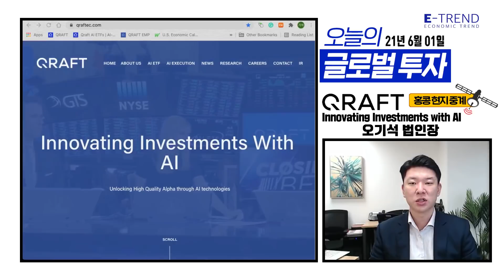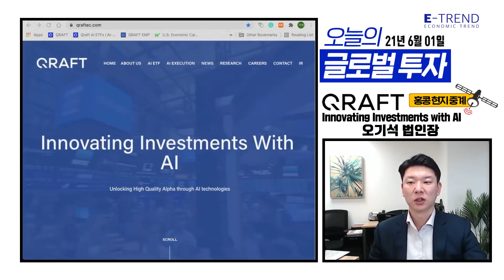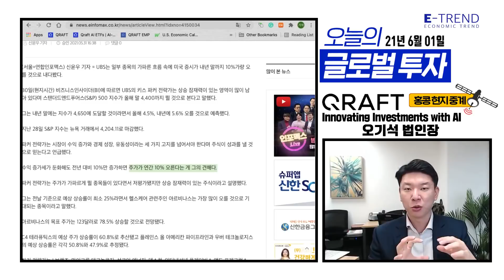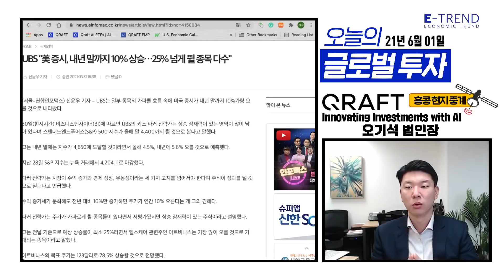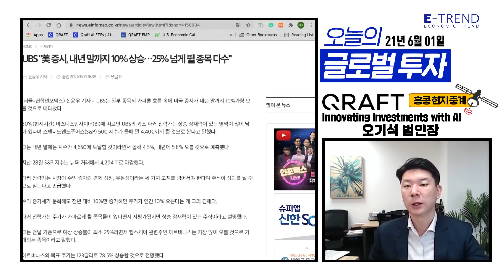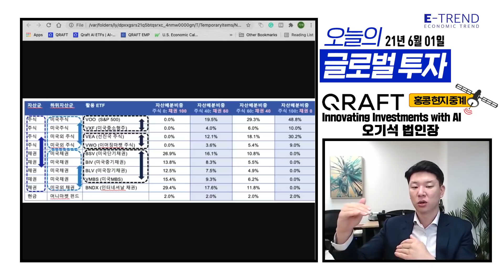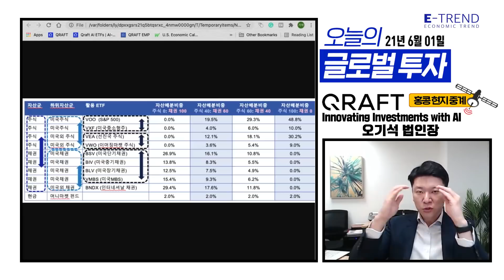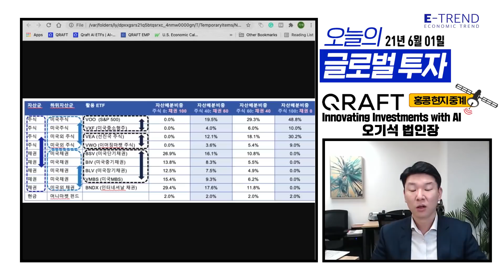[해외 주식] 투자의 틀을 만들어 보자 | UBS 미국 증시 전망 | 테이퍼링 | 테이퍼링이란 | 테이퍼링 뜻 | 테이퍼링 대응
오기석 법인장의 글로벌, 미국 주식 투자!
짧은 시간 중요한 핵심 포인트로 해외 시황을 분석하고 전달해 드립니다.
월 - 금 오전 11시에 글로벌 투자를 시청하실 수 있습니다. 많은 사랑과 관심 부탁드립니다.

- 오기석 법인장 / 크래프트테크놀로지스 APAC법인
 고려대학교 경영학과
 홍콩대학교 MBA

전문분야 : ETF, 거시경제

  약력
 -前 Vanguard 한국담당 상무
 -前 Direxion아시아 ETF 영업 이사
 -前 미래에셋 자산운용 홍콩 ETF 선임 운용역
       글로벌 ETF업계 경력 10년 이상 전문가

- 촬영 일시: 06월01일